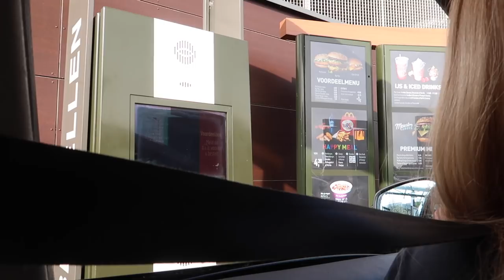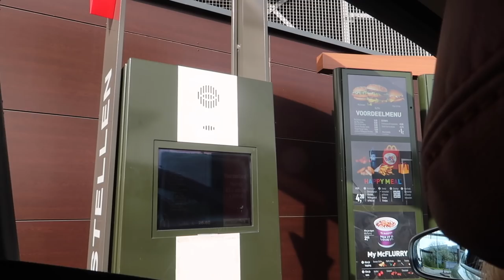HEEL VEEL PAKKETJES UNBOXEN ❥ WEEKVLOG | Janette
Hee lieve kijkers, deze dagen kreeg ik echt super veel leuke pakketjes van Zalando, Forever 21 en Chiquelle. Ook was het super lekker weer en ging ik naar het strand. Ben je benieuwd wat er allemaal in de pakketjes zit kijk dan snel naar deze vlog! Veel kijk plezier xx